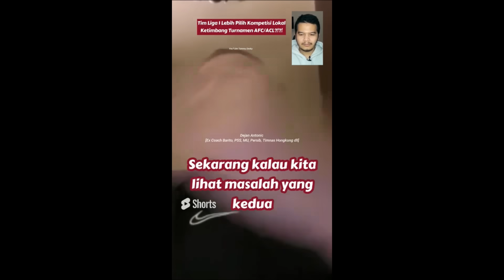Ahh! Wakil Liga Indonesia Tumbang Lagi di Level Asia : 'Sedih, Megecewakan & Flop'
Ahh! Wakil Liga Indonesia di Level Asia Tumbang Lagi : 'Sedih, Megecewakan & Flop'